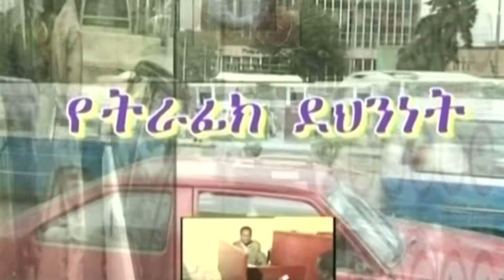የአዲስ አበባ ከተማ አስተዳደር ፖሊስ ኮምሽን ሳምንታዊ ዜና እና ወንጀል ነክ ፕሮግራሞች ትራፊክ ደንነት 16 08 2013 ዓ ም